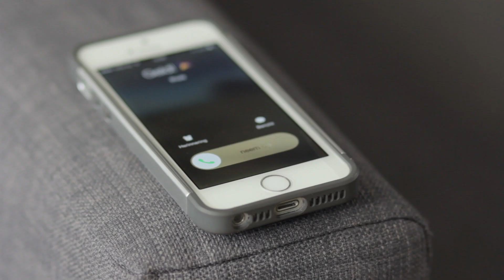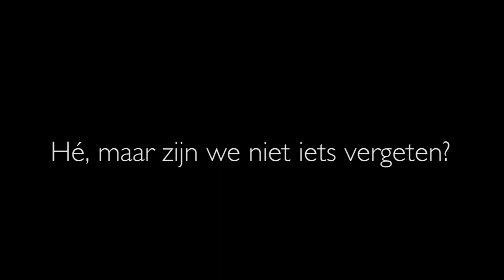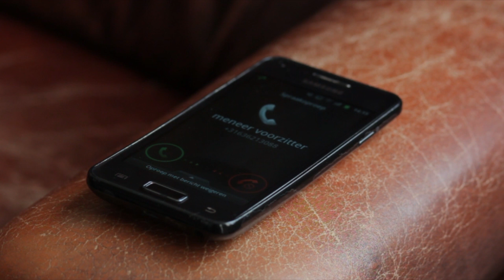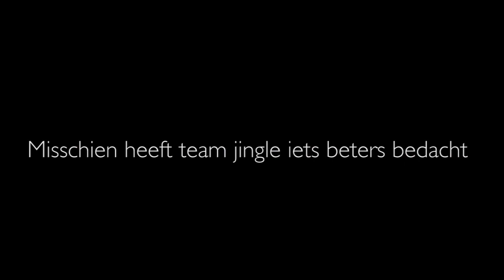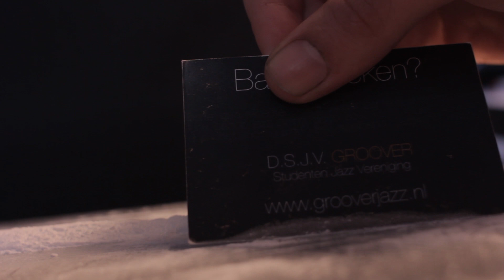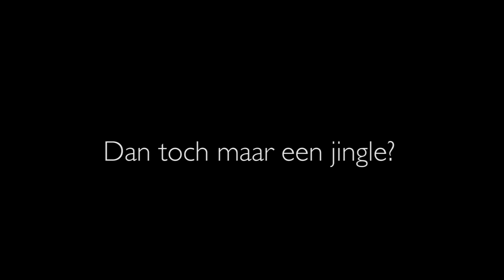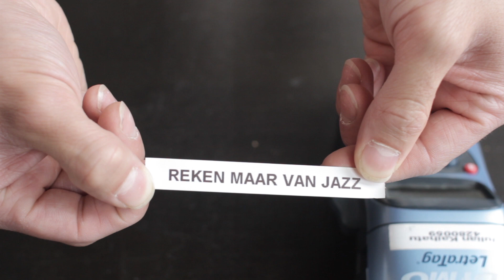OWee themapresentatie D.S.J.V. Groover 2015